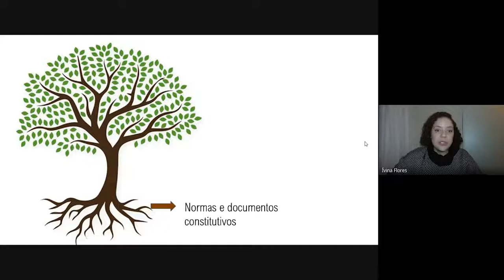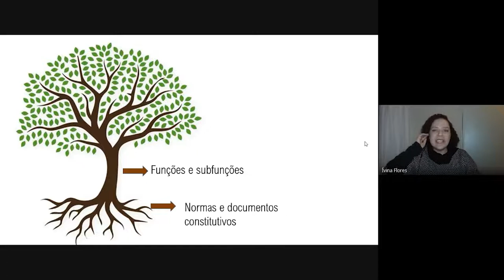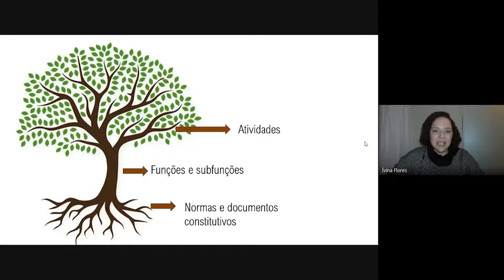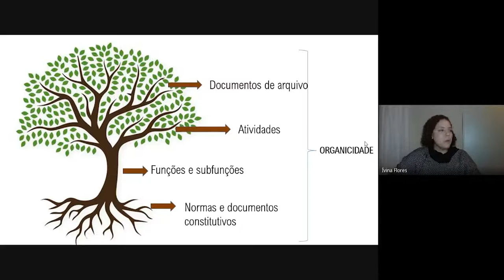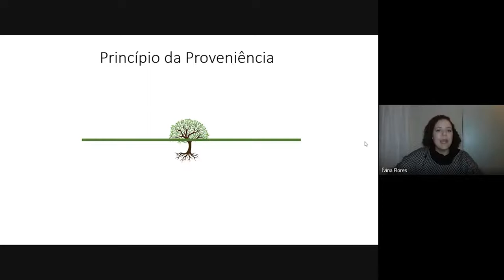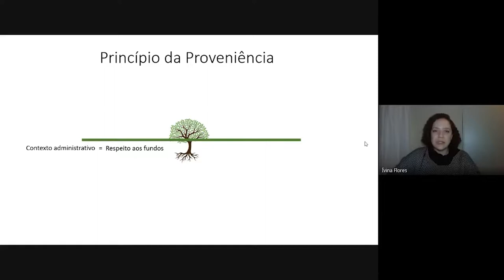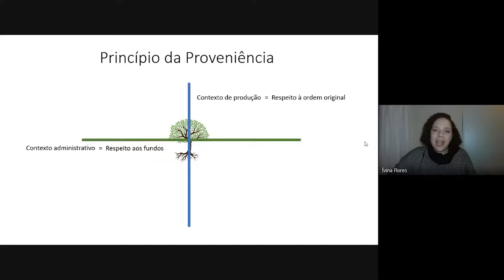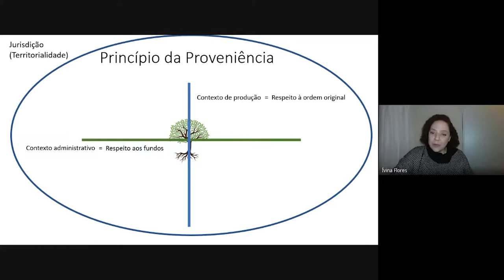Videocast: Princípio da Proveniência, com a Dra. Ívina Flores Melo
Tema: “Princípio da Proveniência: Origens e Repercussões no Acesso a Difusão de Acervos Históricos”.

Videocast com a Dra. Ívina Flores Melo.
(Doutora em Arquivologia pela Universidade de Brasília. Tecnologista em Ciência e Tecnologia no Ministério da Saúde).